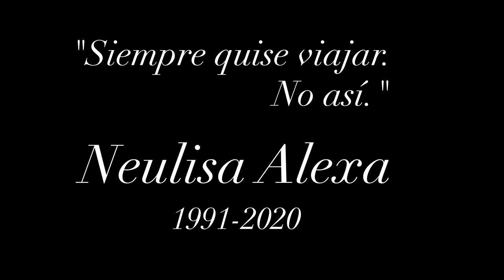Yo siempre quise viajar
Creación colectiva de Asuntos Efímeros
Dirige María José

Con:
Soraya Ferri
Justin
Moire
Victoria
Ínaru
Teresa Karolina
Pó Rodill
Soraya
Freddie Mercado Velázquez
Baby Javi
Lú Rivera Vázquez
Sujheil
Hanna
Le Queen
Nikolle
Nataniel
Manuela

Producción
Mickey Negrón

Dirección de Fotografía y Edición
Ryan Pérez-Hicks

Pedro Iván Bonilla
Patricia Benabe

Alimentación
Comedores Sociales

Maquillaje
Abadha

Gracias a:

Patricia Alonso y Frances López por el Estudio K, dónde rodamos segures
Piso 15 films y Tranki inc, por el equipo
Paloma Suau y Camille Carrión asesoría y auspicio
Cluadia Calderón y Mariana Roca por la solidaridad

Antonio Londoño asistente de producción